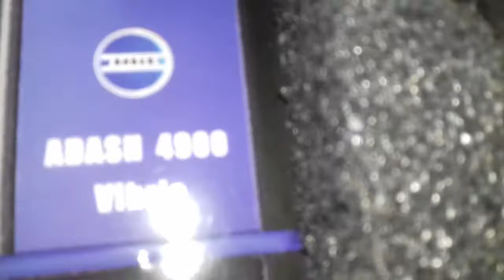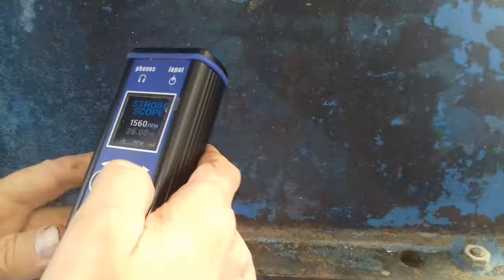Adash 4900 vibrio stroboscop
Equipment used in video for best PRICE Adash 4900 Vibrio Vibration Meter

The A4900- Vibrio M allows the user to perform basic vibro-diagnostics measurements like lubrication assessment, identification of mechanical defects, and bearing conditions. Many measurements are processed automatically. It’s unique system from Adash that will automatically detect machinery faults. The A4900- Vibrio M has 4MB of memory for storage that allows you to perform off-route and route measurements. It comes with a magnet, coiled cables, and quality piezoelectric sensor. DDS 2014 is a free software that can be downloaded for this instrument. It’s ideal for maintenance workers for service and inspection. Simple to use •All functions are predefined. •Three button operation •Expert functions for fault detections •Color display Industrial Design •8 hours of operation •2 AA rechargeable AA alkaline batteries •Heavy duty aluminum case Includes: •Quality Sensor •Solid coiled cable •Strong magnetic base